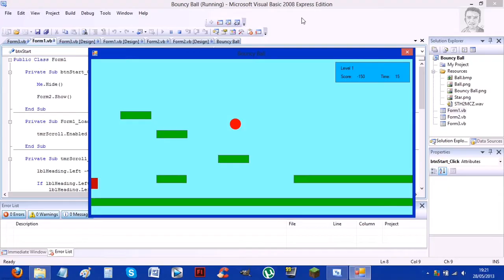5 MOBILE GAMES THAT EVERY STUDENT PLAYS | VTV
VTV PRESENTS
5 MOBILE GAMES THAT EVERY STUDENT PLAYS

5. Candy crush

4.mini militia

3.Special forces 2

2. Clash royale

1.Clash of Clans

1976 ,allowance is made for "fair use" for purposes such as criticism,comment,news reporting ,teaching , scholarship,and research .Fair use is a use permitted by copyright statute that might otherwise be infringing.Non profit educational or personal use tips the balance in favor of fair use.

I will remove it .no need of drama .

Vishnu nair

nairvishnu12

nair7350